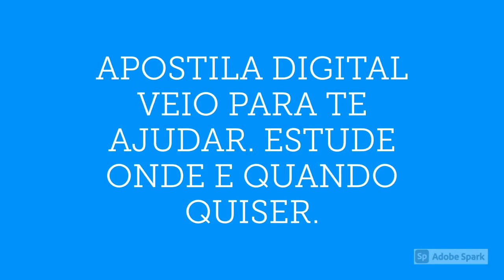APOSTILA CRF MS 2020 AUXILIAR DE SERVIÇOS JURÍDICOS - PARALEGAL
O Conselho Regional de Farmácia do Estado de Mato Grosso do Sul (CRF-MS) torna pública a realização de um novo Concurso Público destinado a profissionais de níveis médio e superior, que visa o provimento de oito vagas e formação de cadastro reserva, para exercício na cidade de Campo Grande.